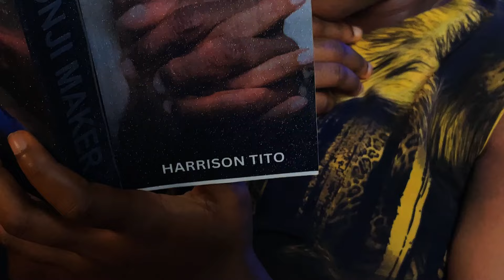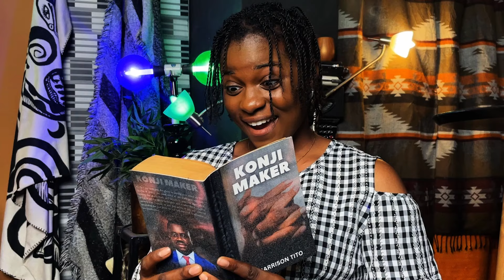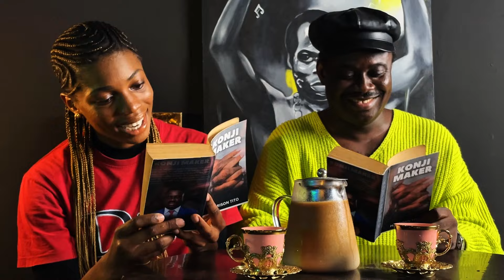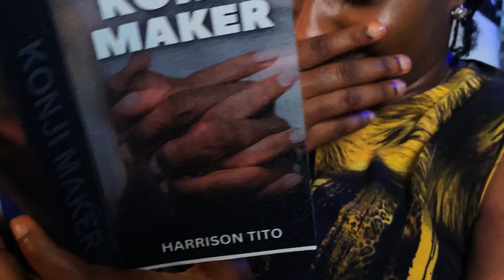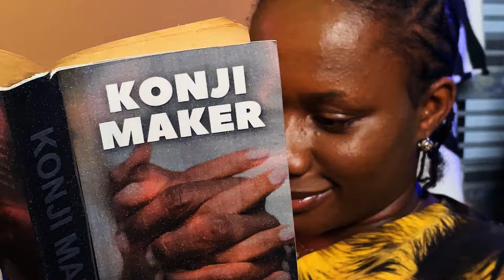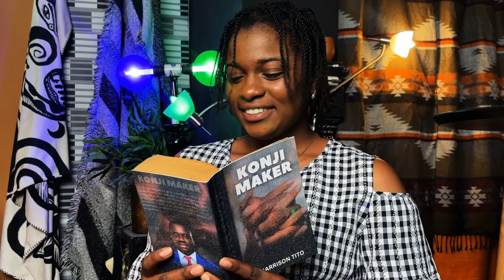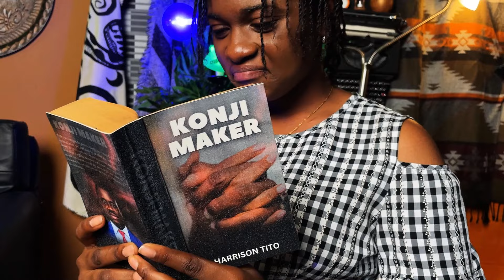HOT KONJI MAKER PART 2 BY COACH HARRISON TITO A LOVE STORY READ WITH ME